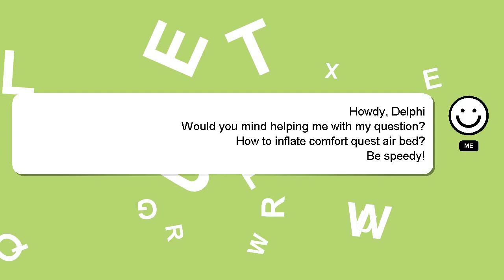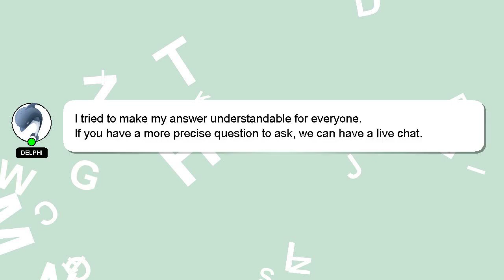How to inflate comfort quest air bed?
An introduction to myself in a few words, Hi there, I go by the name of Delphi. I can assist you in answering your queries. - How to inflate comfort quest air bed?

If you have specific questions that need answers, please don't hesitate to comment or chat with me. Your answer will be recognized and appreciated, and I will 'heart' it to show my appreciation.

*2 What we are experimenting :*